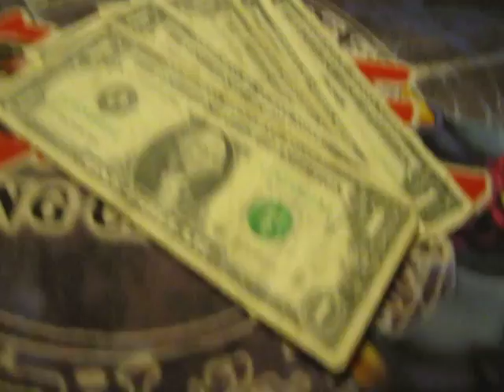Trade from D1reaper - naMehTnoJ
This is a trade from D1reaper. He is a trusted trader and feel free to go ahead and trade with him. Thanks and hope to trade with you again. Song in background: "Rock & Roll (Part 2)" by Gary Glitter.